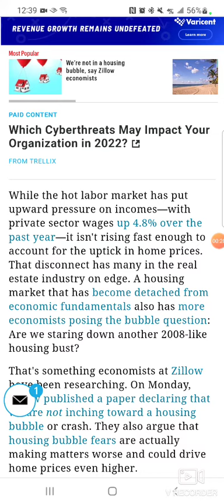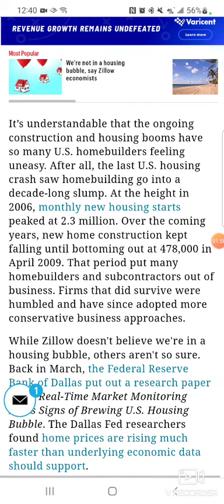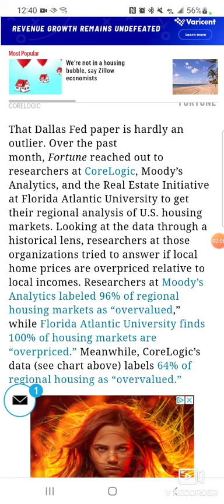sh!t in the news: i think the zillow economist are wrong. we are in a bubble